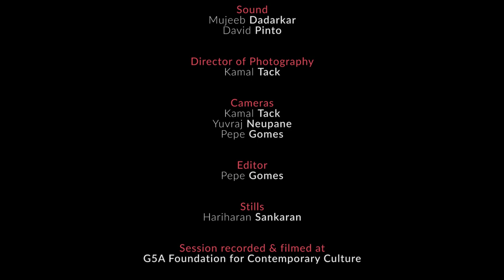TM Krishna: In The Classroom - Part 2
A sneak peak inside a classroom where TM Krishna teaches his senior students Vignesh Ishwar and Rithvik Raja the intricacies and subtle nuances in karnatic classical music.
This video is Part 2 of a special four-part series with a focus on understanding tanam.